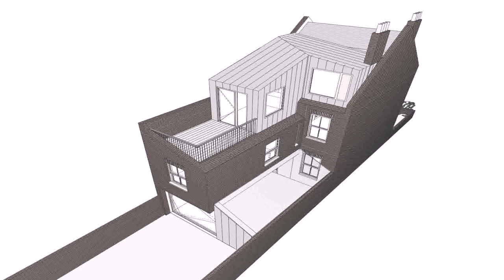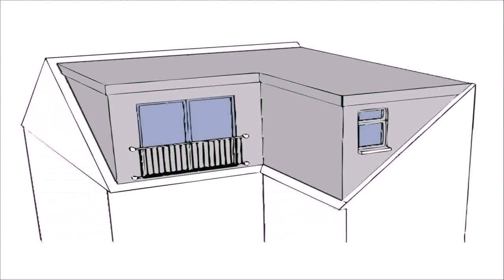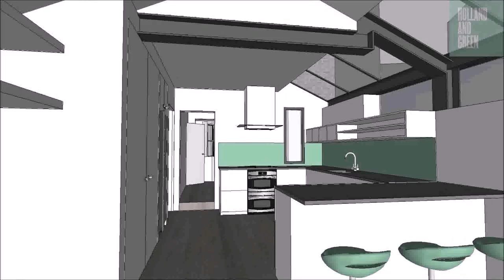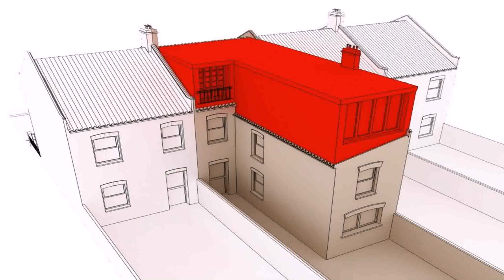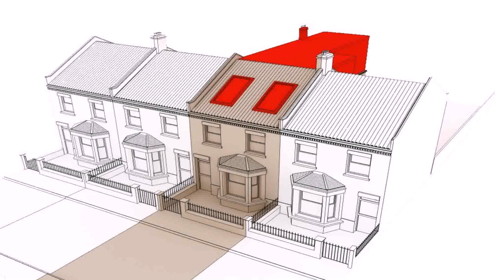L Shaped Dormer Loft Conversion Cost - Gif Maker DaddyGif.com (see description)